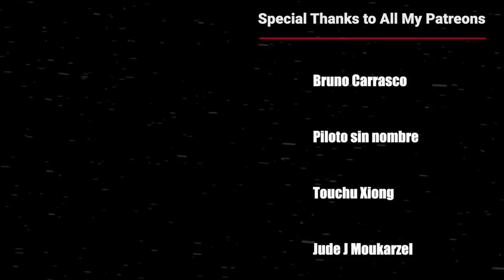Naruto Shippuden Episode 330 Reaction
Patty Cruz
Jordan Thompson
Manny Eyojo
Laukku Jari
Blaž
treman0823
Gold Soul
Jack Koonce
Alternative France
teddy gomez
T Reaction
Deathwolf01
frere
Jeremy Agron
bbcoß 920
Aremirasu
Klaus Kleber
John
MrBreakfast
Kevin Cahua
Ghost Dragon
Ronen
I M
Ian Gschwandtl
Ryan Mayne
Bleck Lakmon
LucarioLV s
Matthew Furlong
RednalPR
SeanCliff
XU Zhenxiang
Krisbe
Joseph
V Ps
jovany ciliaperez
俊 吉岡
The Logical Web
Virid
C Nichole
Dustin Lane
dillon fritz
Abdala Rachid
Victor Cantero Araneda
Sam Gordy
Ballboy
Andy Meneses
Debbie
AAKASH RAI
qp S4NDx5HIELD
GyufaMC
Chee Fong Chai
BreezyG99
zeef k
Diane Hinz
Nigward Testicles
Enddow
GreyDevilSlayer
QWindale Page
nein danke
Raj Aryan
Dayton Gray
Jesus
Perentie
Zero_2356 Canicosa
Kade lycka
Gam-Gam
Brede Solheim
Meh123 45
Dinozavrik Ror
Josh_NBG
Danil Fly
Erijan B. Kabashi
Leah Teng
Dimitri Bechthold
Kai Stewart
Carlos
Tiago Miguel
Shenor
steve
Ohdang
ckraizitee
Almantas
bluezuri
Kam
Dragneel D Basit
Terese Lóvlien
SN Powerlifting
1596bin
Velcon
Michael Yepez
Izz Ashraaf Suhairi
Chyann Benjamin
Matthew Nifong
aleksandre devdariani
Moonsyulle
Sausy_woo
Paul Eduard
Pain
Darwin
Bruno Carrasco
Touchu Xiong
Jude J Moukarzel
WOl05
Arcanis アルカニス
K P
Maryam
Fred Rechid
Antony Jahimovich
Mindgamer28
Abuzar Sheikh
Сергей Филонич
Misconstrue
Alex21
Daniel Campos
Leon Göc
Joey
Jimmy Park
ElectronicApocalypse
Nicholas
Bombersaurus
xV iNiNja
Kliton Ferizolli
Paul Lopez
Kennedy Adair
nucentz
David Sensei
ggm334
Waleed
Robso98
Aundre Winter
Jack Merrifield
HowardisBoss
JoeyTVOfficial
Laude Stellarum Nocte
Far
ykme des
Blitz Cam
Trevan Griffin
Danny Montejano
Anthony BUHOT
Jacob Bertolina
Gralof
Máté Demeter
Connor
Vinni Liaboe
Abdellah
Luis Martinez
Thatguy6
TheIXChallengerXI
Abraar Saleem
SOFAteam aka TaticS7
Saxon Sengsouriya
Kqueen Tallen
Katarsis
Cire Tache
Vishwas John
Yahya .Mohamed
Dalix_B
your personal jesus
Ashley Papke
Aleksejs
NIC WERT
Tiom
Shahrul Shiro
Niels Burggraeve
Flamo
Idris
Herman